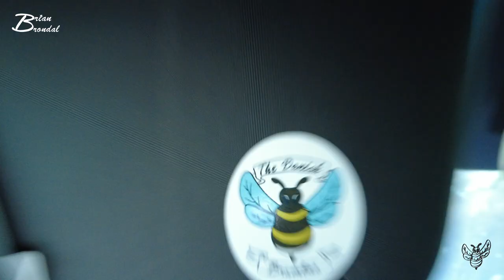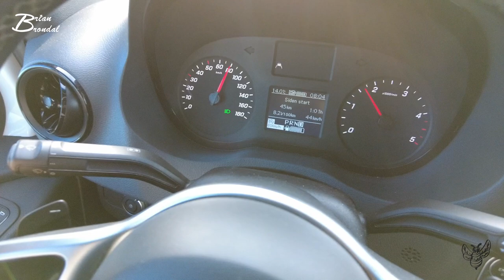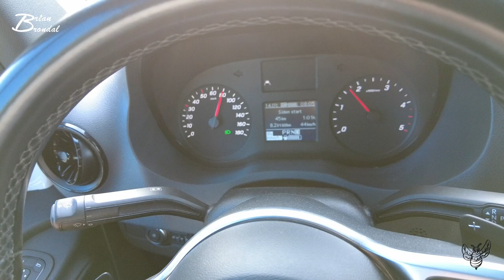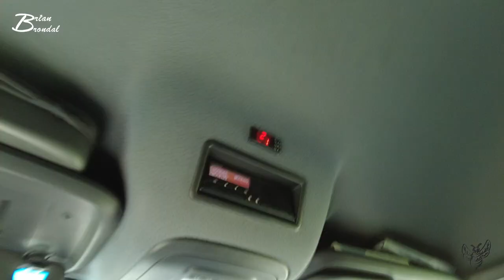Læs op på reglerne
Flagermus...
Det er din pligt som bilist at følge op på reglerne sådan at du er opdateret...
Rejseholdet...